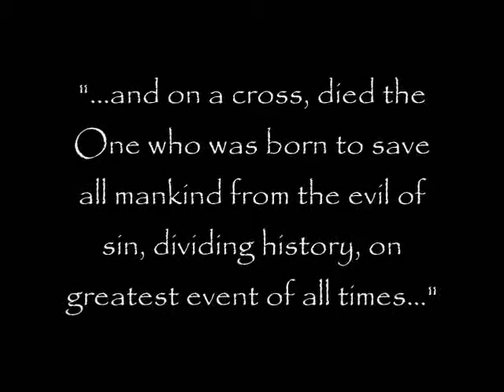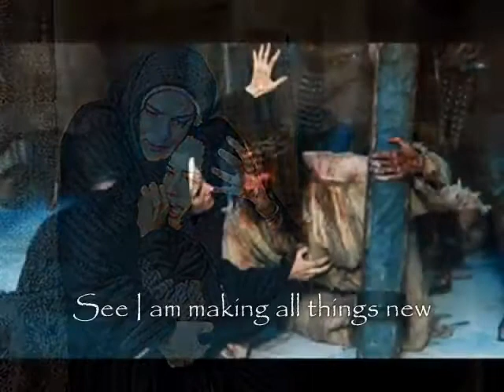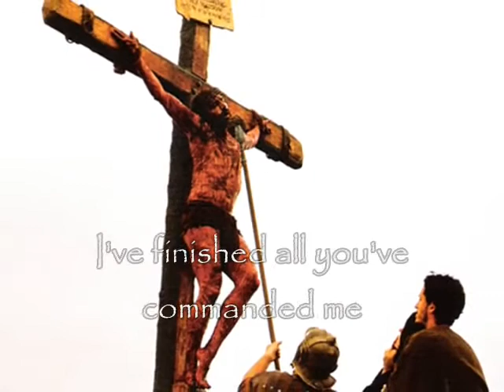Making all things new The Passion of Christ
Finished work of the Cross